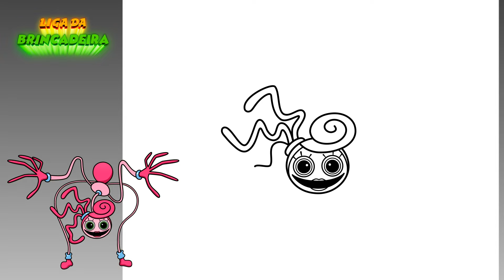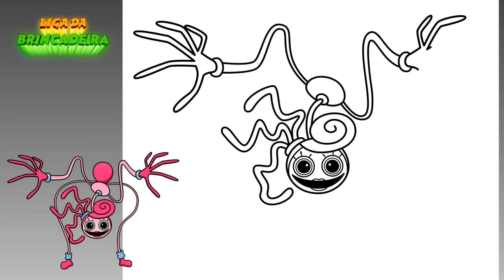Como DESENHAR a MOMMY LONG LEGS me perseguindo - Cómo DIBUJAR a MOMMY LONG LEGS persiguiéndome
Nesse vídeo desenharemos a Mommy Long Legs do Jogo Poppy Playtime Capítulo 2. Vamos desenhar e colorir o desenho passo a passo. Adoramos desenhar Mommy Long Legs, por isso assista os nossos vídeos.

En este video dibujaremos a Mommy Long Legs del juego Poppy Playtime Chapter 2. Dibujemos y coloreemos el dibujo paso a paso. Nos encanta dibujar a Mommy Long Legs, así que mira nuestros videos.

In this video we will draw Mommy Long Legs from the Poppy Playtime Chapter 2 game. Let's draw and color the drawing step by step. We love to draw Mommy Long Legs, so watch our videos.

Canal Liga da Brincadeira

እንዴት እንደሚሳል
كيف ترسم
Ինչպես նկարել
necə çəkmək
nola marraztu
কিভাবে আকে
як маляваць
kako crtati
как да рисувам
ಹೇಗೆ ಸೆಳೆಯುವುದು
com dibuixar
сурет салу
sa unsa nga paagi aron sa pagkalos
mmene kudzatunga
如何画
如何畫
nzira yekukwevera
කොහොමද අඳින්නේ
그리는 방법
kako nacrtati
çawa bikujin
hvordan man tegner
ako kresliť
kako narisati
Kiel desegni
kuidas joonistada
Paano Gumuhit
kuinka piirtää
como deseñar
sut i dynnu
როგორ დავხატოთ
איך לצייר
hogyan rajzolj
esi ise
ווי צו ציען
cara menggambar
描く方法
cara nggambar
របៀបគូរ
ວິທີການແຕ້ມ
duci
kā zīmēt
kaip piešti
wéi zeechnen
како да црташ
എങ്ങനെ വരയ്ക്കണം
kif tfassal
me pehea ki te utu
कसे काढावे
хэрхэн зурах
څنګه رسم
چطوری طراحی کنیم
jak narysować
ਕਿਵੇਂ ਖਿੱਚਣਾ ਹੈ
кантип тартат
cum să atragă
как нарисовать
le auala e faalatalata
Како цртати
ho hohela joang
ڪئين ٺاهيو
வரைவது எப்படி
jak kreslit
ఎలా గీయాలి
nasıl çizilir
як намалювати
indlela yokudweba
indlela ukudweba